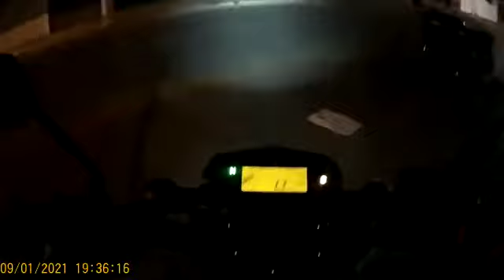fz25 filmando com sj4000 a noite rolezinho a noite na fz25..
Vídeo de Karina oliveira
.salve salve familia.
Boa noite acabei de filmar com a sj4000 a noite .
Como vcs viram não fica bom a noite , pois escurece muito a imagem, mas este comparativo é muito bom para avaliação de quem deseja comprar uma sj4000.
Toda reverência ao senhor Jesus.